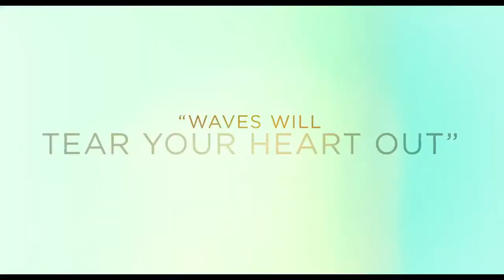WAVES Official Trailer (2019) Sterling K. Brown, Movie HD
Set against the vibrant backdrop of South Florida, Waves traces the epic journey of a suburban African-American family - led by a well-intentioned, but domineering father - as they navigate love, forgiveness, and coming together in the aftermath of a loss.